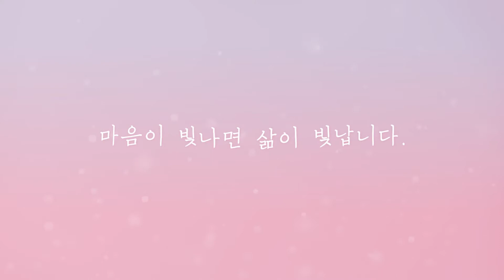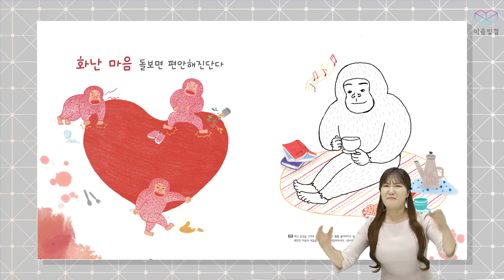마음빛깔 9호 2단계 가정활동영상 '울퉁불퉁 내 마음'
마음빛깔 9호 2단계 1주 가정활동영상 '울퉁불퉁 내 마음'